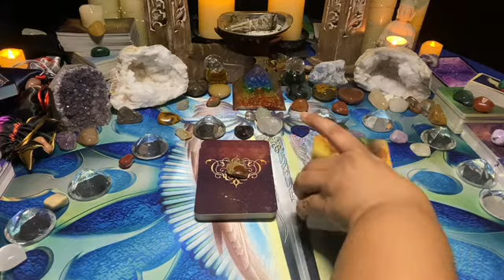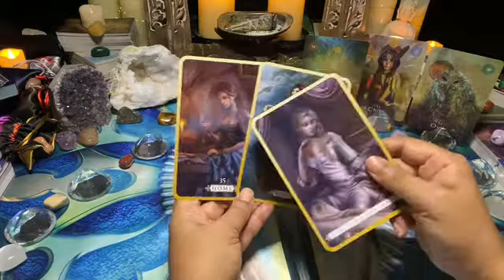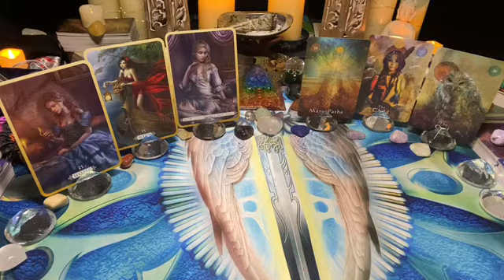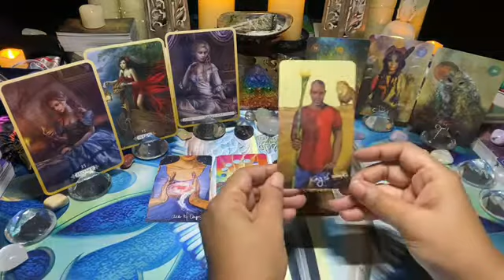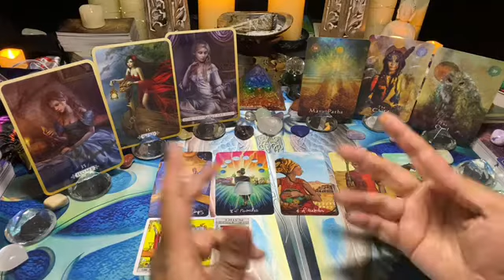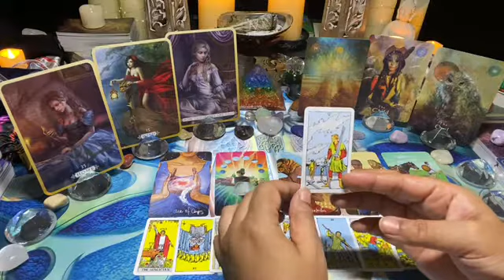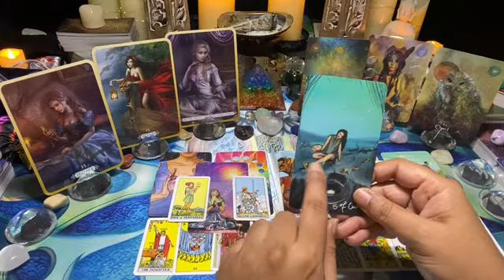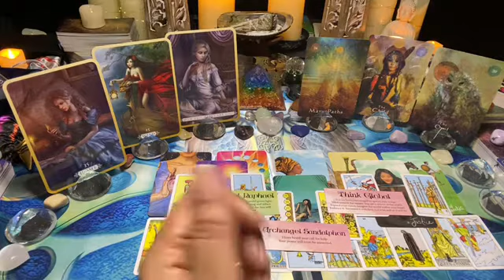COLLECTIVE WEEKLY [Aug 21] ~ Mon 16 – Sun 22: MANY PATHS – how open R U to take a path of happiness?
This is the weekly love tarot message for the collective; many paths – how open r u to take a path of happiness?